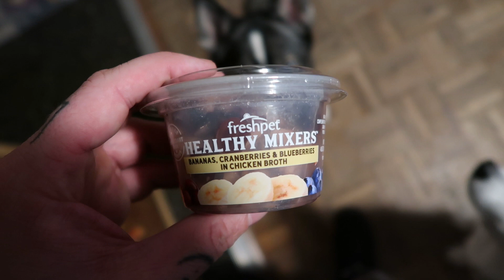BONES ON THE FLOOR NORA!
We have some spoiled huskies but we try to enforce the "bones on the floor" rule. Nora wasn't too happy with me but she was still a good girl!

Paw Record
46933